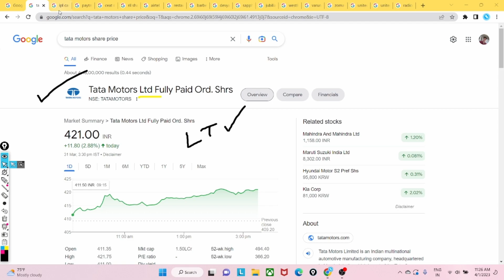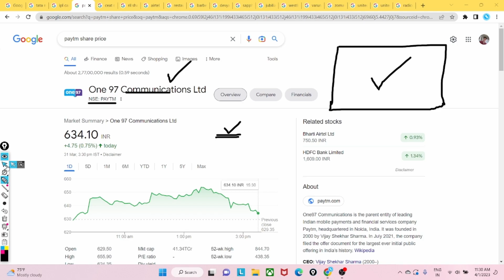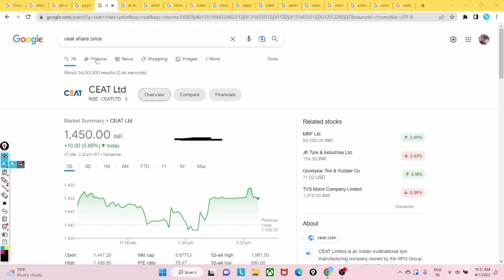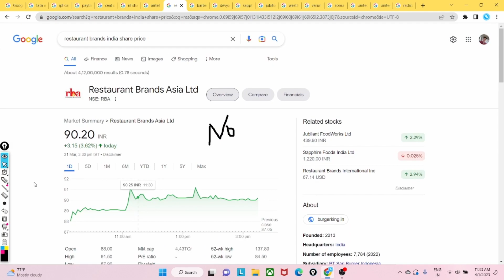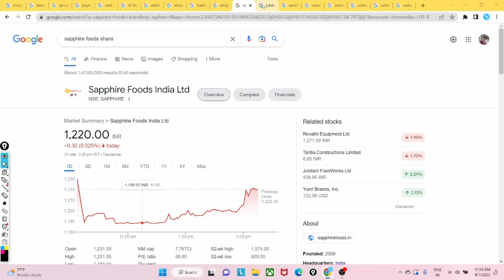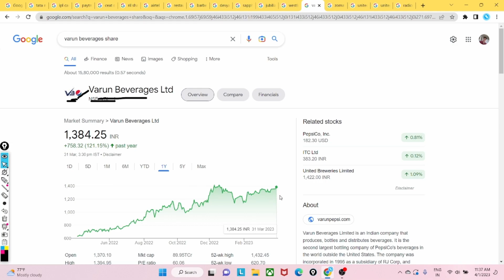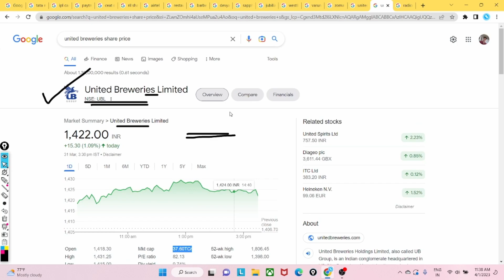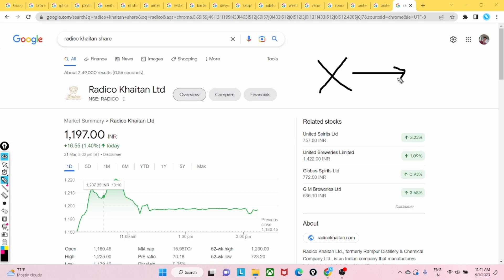Best Stocks To Buy For IPL || Heavy Gains Coming !! Don't MISS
So hello everyone in this video we are going to talk about a different topic which is not a news which is an update on IPL that how you can make money with IPL in stock market.

Watch the video till end to know more about the project and to know more about its explanation.

🌟 Your Querries

Best stocks to buy for IPL
Tata share latest news
Westlife foodworld share latest news
Jubilant food share latest news
Radico khaitan share latest news
United spirit share latest news
United breweries share latest news